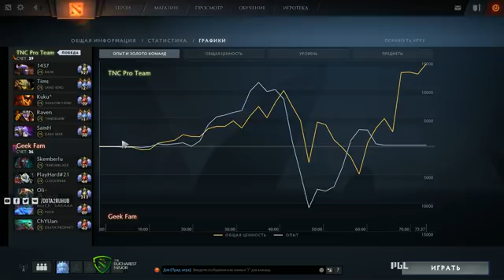TNC vs GeekFam, PGL Major SEA, game 3 [Lum1Sit, Mortalles]